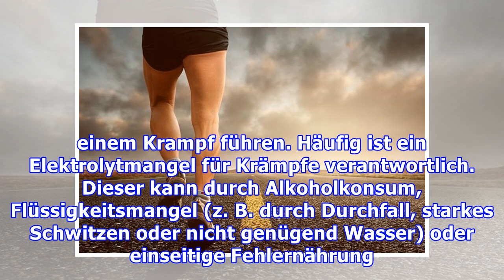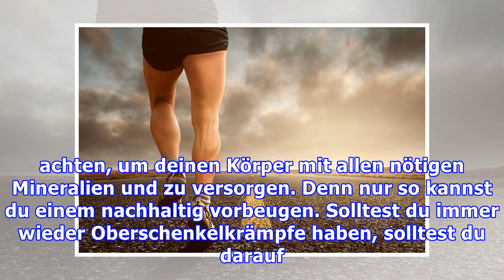Krampf im Oberschenkel: Ursachen und effektive Mittel dagegen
Krämpfe im Oberschenkel machen Sport zur Qual. In diesem Artikel erklären wir dir, warum deine Muskeln verkrampfen und was du dagegen tun kannst. Ursachen für einen Krampf im Oberschenkel Krämpfe äußern sich als plötzliches Ziehen und Zucken im Muskel. Die Anspannung des Muskels löst sich nicht wie normal nach der Beanspruchung, sondern bleibt für mehrere Sekunden oder Minuten bestehen. Sie können...